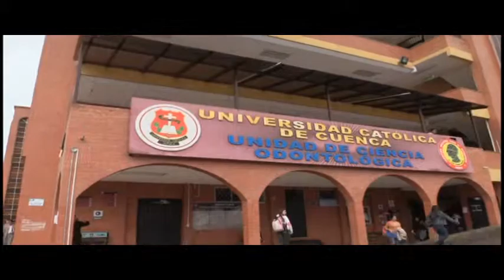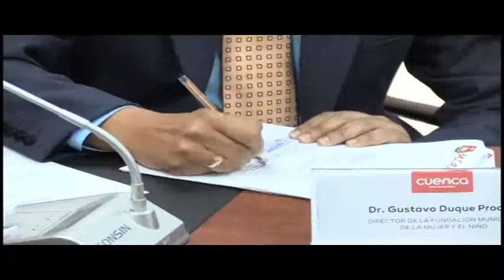CONVENIO MACRO PERMITIRÁ DESARROLLO DE PRÁCTICAS PREPROFESIONALES EN MEDICINA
ESTUDIANTES DE LOS ULTIMOS AÑOS DE LA UNIVERSIDAD CATÓLICA DE CUENCA SE BENEFICIARÁN CON EL CONVENIO MACRO FIRMADO ENTRE ESTA INSTITUCION Y EL HOSPITAL DE LA MUJER Y EL NIÑO, AHORA ELLOS PODRÁN REALIZAR SUS PRACTICAS PROFESIONALES EN ESTE ENTE MÉDICO…